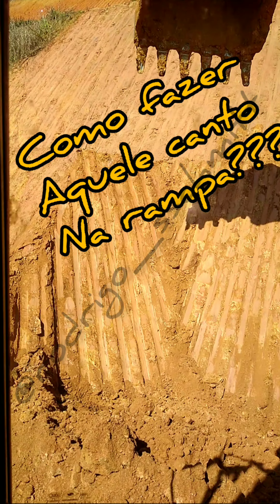Caterpillar 320 D2 excavator . Como fazer o canto da rampa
Escavadeira Hidráulica Caterpillar 320. cortando rampa no canto da curva.